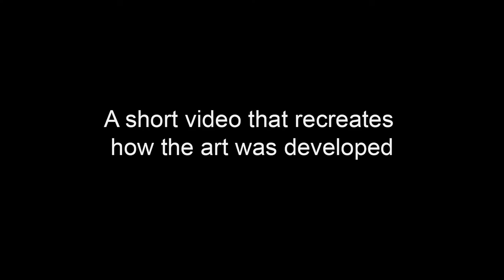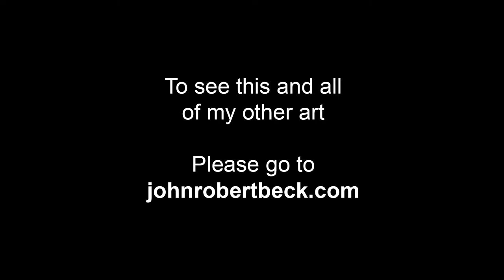Shining Tower - Art by John Robert Beck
This art was created in 2010. Shining Tower is a blend of bold watercolor background with digital fractals placed in layers over the watercolor.